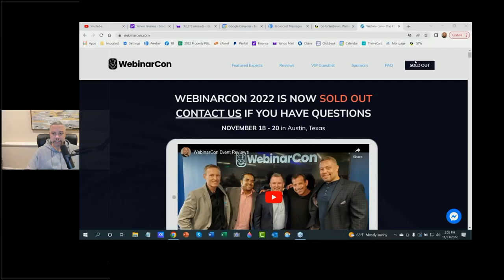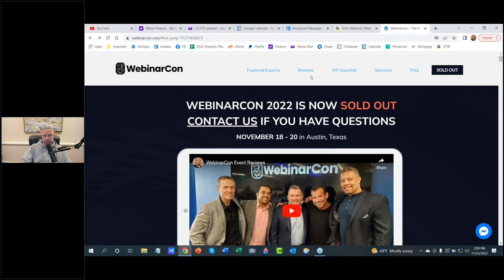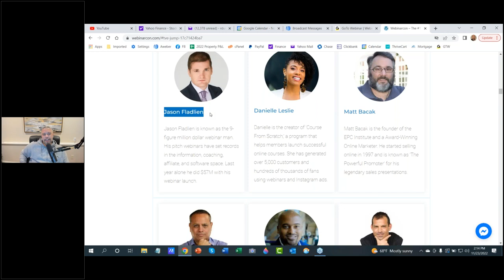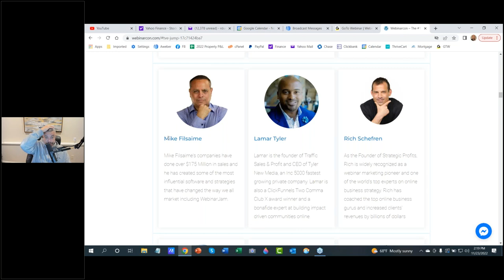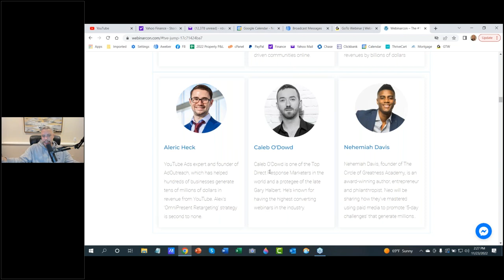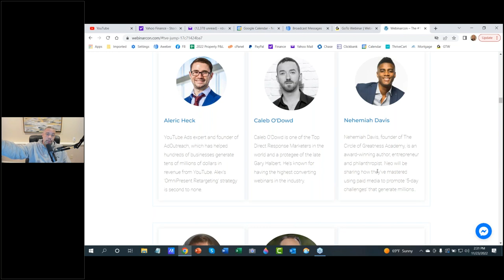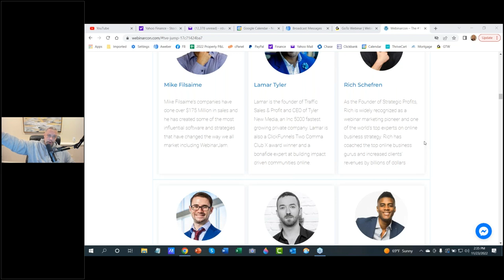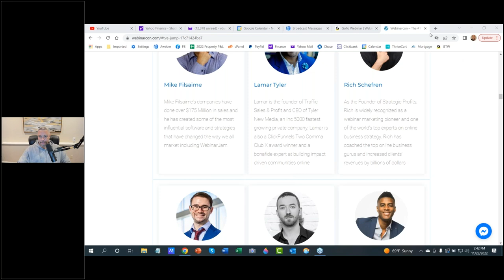Key Takeaways from WebinarCon 2022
- Ron Douglas shares some key takeaways from WebinarCon 2022